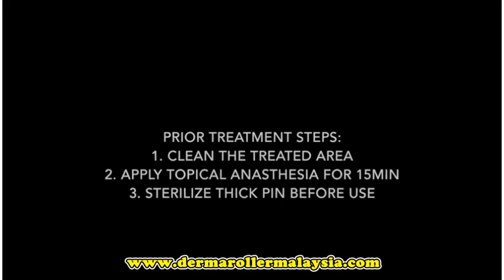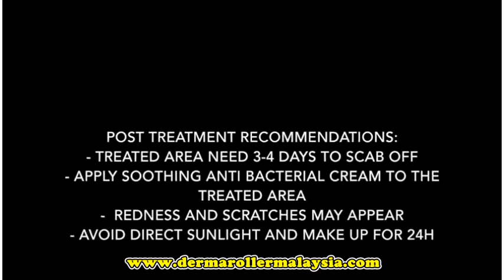Cara Guna Laser Pen